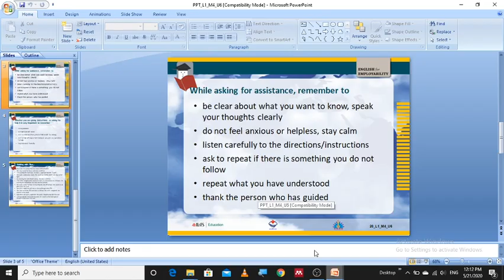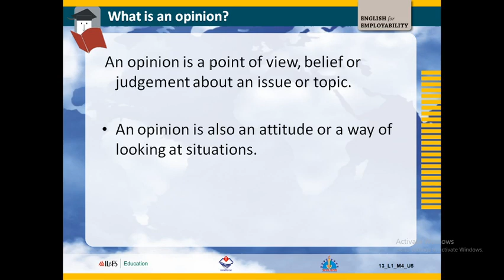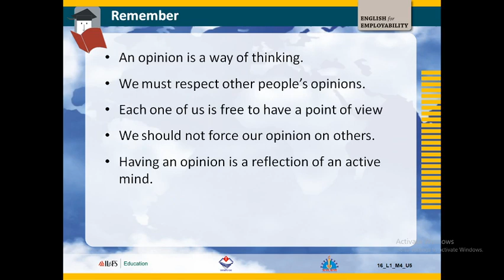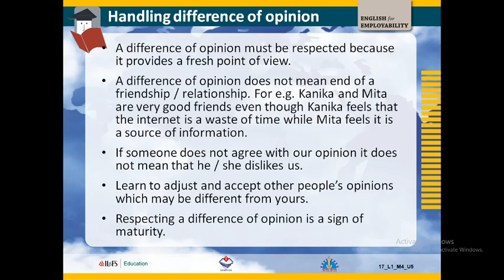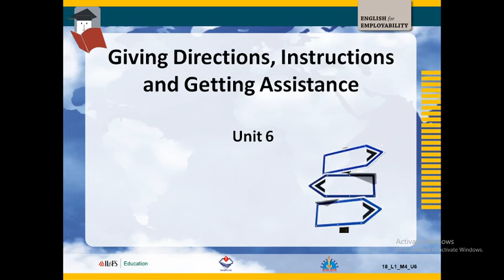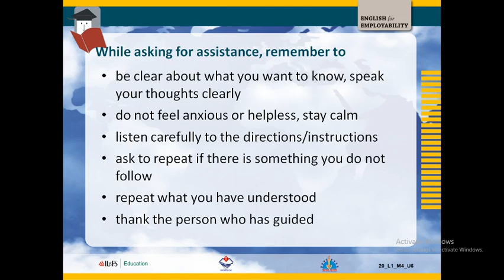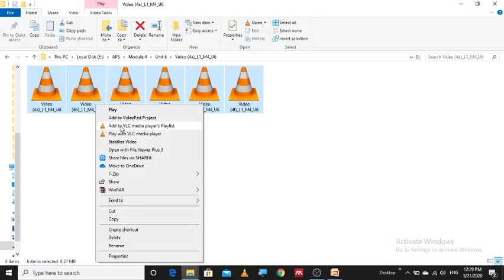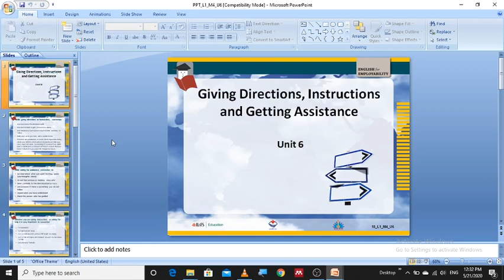ENGLISH SPEAKING COURSE Module 4 Unit 5 & 6